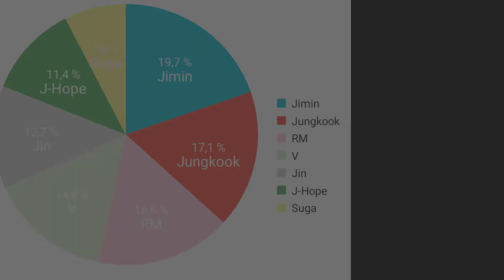How Would BTS sing MAMAMOO 'Hip' ( Male version ) | Line distribution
That's not BTS sing , it's fake